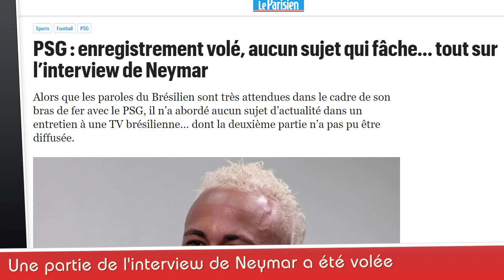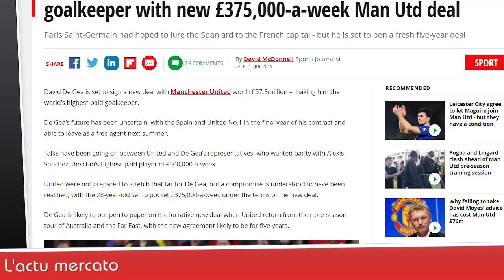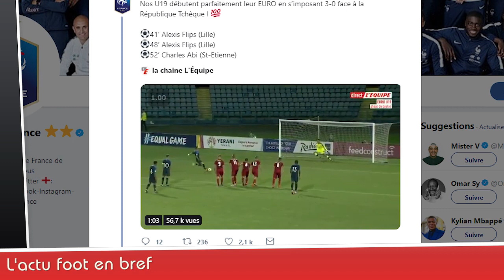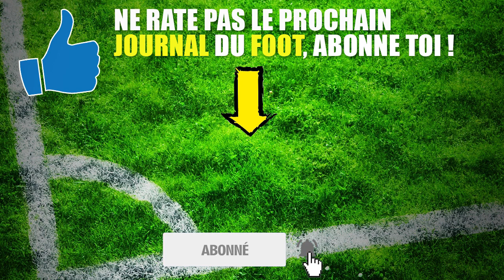La 2e partie de l'interview de NEYMAR volée ! Strangers Things au Barça ...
La 2e partie de l'interview de NEYMAR aurait été volée, De Gea bientôt le gardien le mieux payé au monde, La photo de Griezamnn et Umitit qui fait le buzz avec Strangers Things...